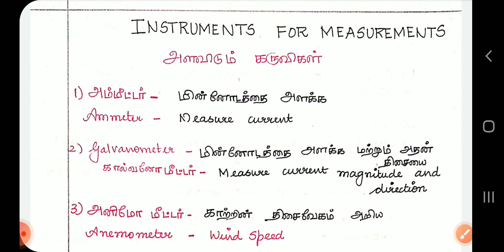INSTRUMENTS FOR MEASUREMENTS WITH TRICKS | TNPSC SCIENCE | EPISODE 2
This Video covers "IINSTRUMENTS FOR MEASUREMENTS TNPSC SCIENCE" is covered completely. Video notes taken from samacheer books. This video is for TNPSC Group 1,2 and 4, TET, TRB and other Tamil Nadu State level exam aspirants.